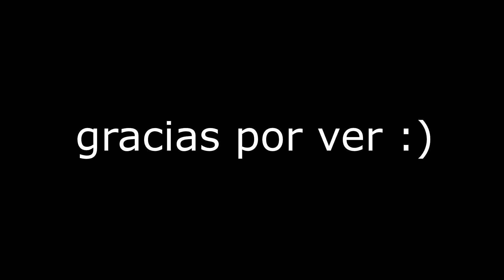15 COSAS que NO SABIAS de SUPER BEAR ADVENTURE #23 | Maxflash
Mis redes por si quieres seguirme xd